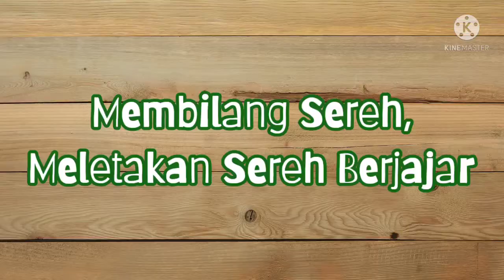Kegiatanku Tema Tanaman Obat "Sereh" | KB A Ar Rahmaan | KB Al Irsyad Al Islamiyyah Purwokerto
Video kegiatan pembelajaran tema "Tanaman Obat Karunia Allah - Sereh" bersama ustadzah Desy Sintiawati, S.Pd.